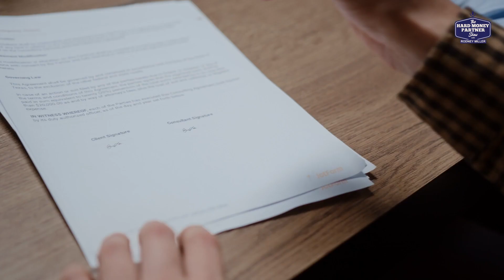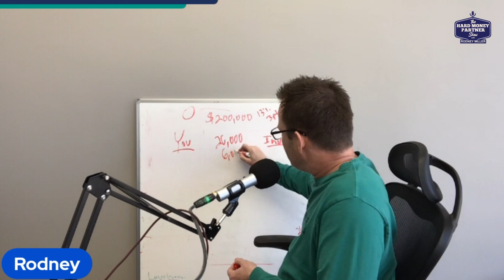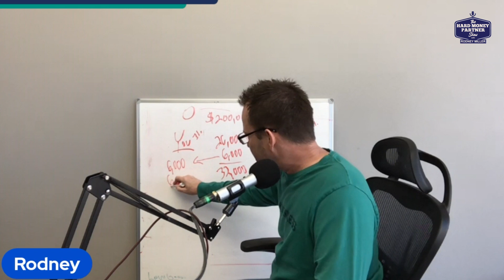Hard Money Lending Business 101: Business Model & Finding Investors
2024 is the perfect time to start a hard money business.

In this video, I'll cover key must-haves when you start using hard money. I'll explain how you can use other people's money to get started and how to pay investors back, all while you still make money.

This video is perfect for investors who are already in real estate or looking for new investment opportunities.

00:00 Hard Money Lending Business
00:57 Why it’s a good time to start a business
02:23 The 3 Must Have’s
03:40 Business Model
04:35 Deal Box Criterion
09:09 Selling & Paying Investors
13:45 Finding Investors
15:51 Common Misconceptions

About Rodney Miller:
Rodney started his career in real estate investing in 2003. Since that time he’s been a principal in over 300 real estate investment transactions.  Rodney started casually loaning money to other investors around 2005.  In 2020 Rodney decided to go all in on private lending and started Hard Money Partner LLC.  He currently has about $4mm in loans with about 10 hours a week of time invested in the private lending business.  Rodney has been married for 23 years and has 3 awesome kids and 3 dogs.  Rodney lives and operates HMP out of his office in Oklahoma City.  HMP’s service area is Oklahoma, and north Texas, more specifically, the Dallas/Ft Worth Metroplex.

A Beginners Guide to Private Lending- By Rodney Miller

Rodney is available for consultation on all things hard money lending, whether it be borrowing, Investing, or starting a lending business.